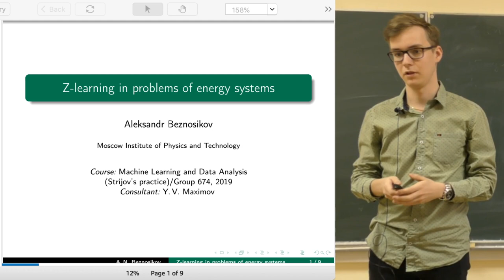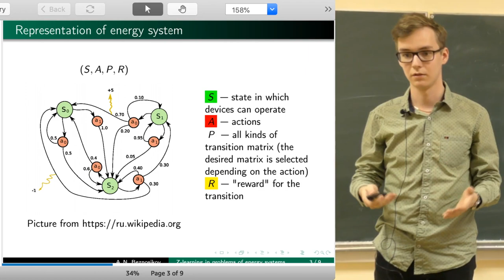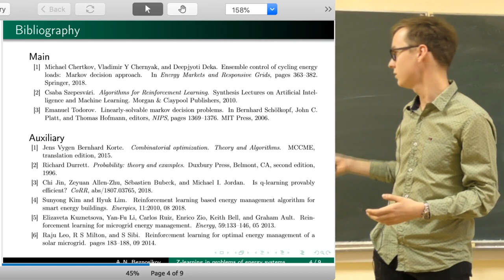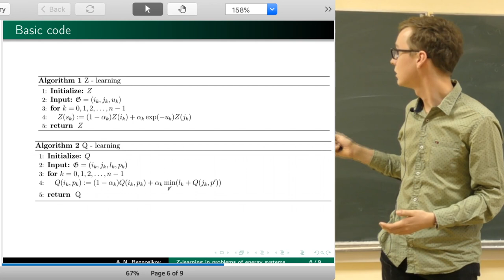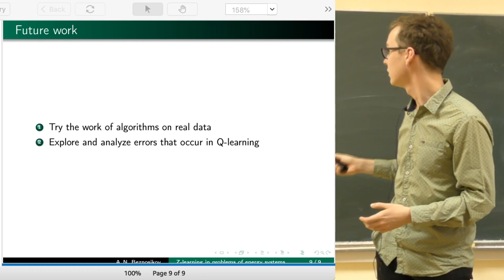Александр Безносиков: Z-learning of linearly-solvable Markov Decision Processes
We consider methods for solving the problem of discrete Markov Decision Process. For certain class of MPDs which greatly simplify Reinforcement Learning. In this paper we adapt a modification (Z-learning) to the case of Markov Decision Process discussed in the context
of energy systems and solve the optimal control problem by incomplete data. Comparing with standard Q-learning, show that modification of algorithm gives faster and more reliable solution.